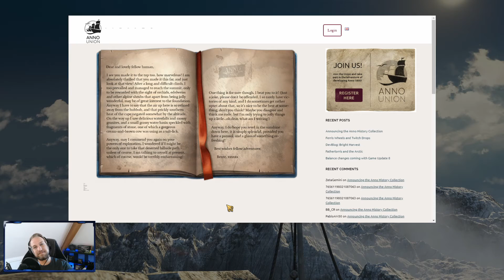Anno1800 - Burkhards Trail (Ein bisschen wandern)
Heute mal ein etwas anderes Video. Eine kleine Kommentierte Wanderung über die gesamte Länge des Trails.